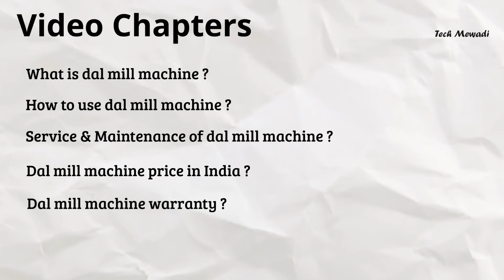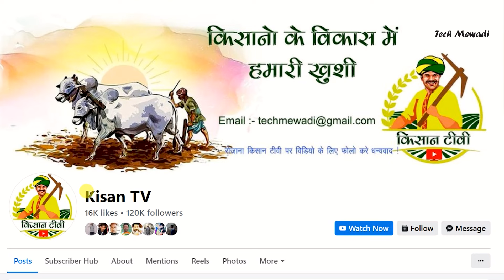Fully Automatic Commercial Dall Mill Machine भारत की पहली सफल दाल मिल Samruddhi Dal Mill-Tech Mewadi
दाल  प्लांट व  आटा चक्की का मूल्य जानने के लिए हमे आप कॉल  करे  ।।
पता :- Samruddhi Dal mill machine
Rajkot  Gujrat

Samruddhi Flour Mill
Samruddhi Dal Machine
Samruddhi Masala Machine
Samruddhi 10 HP Masala Plant
Samruddhi Flour Mill Rajkot
Dal mill business
dal mill machine price in india
mini dal mill
dal mill in india
dal mill machine ki kimat kya hai
dal mill rajkot
best dal mill in india
best aata chakkiin india
best mini business
low cost business idea
business idea
dal mill udyog, dal mill in bangladesh, dal mill udyog marketing, mini dal mill, small business ideas, dal mill business
techmewadi , atta chakki machine,  commercial atta chakki,  pulverizer atta chakki,  aatomize flour mill,  best flour mill for home use,  mini atta